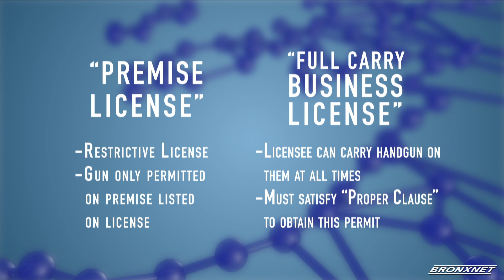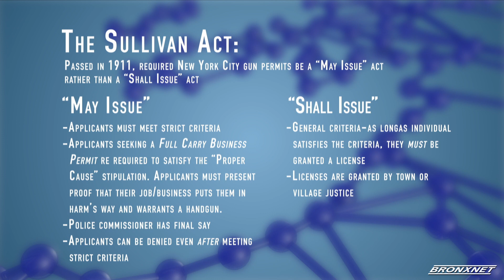Bronx Connections: Gun Violence New York State Gun Laws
Correspondent Brianna Lyman takes a look at New York State Gun Laws, different licenses, and the processes of getting a gun.